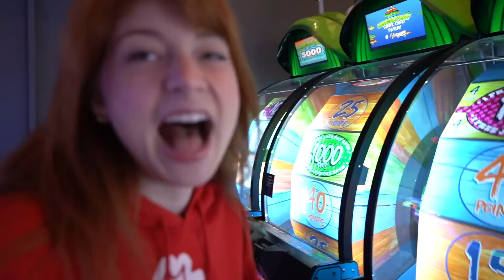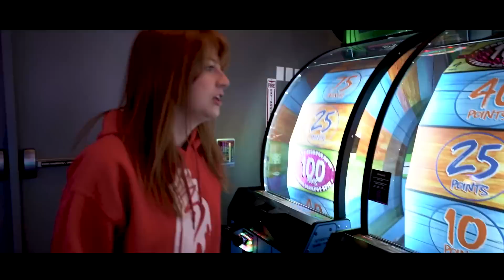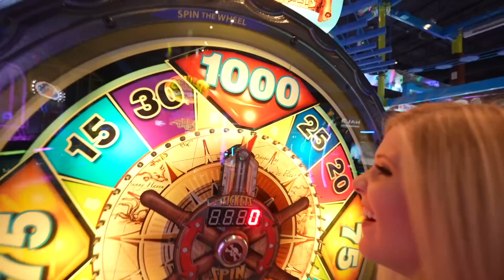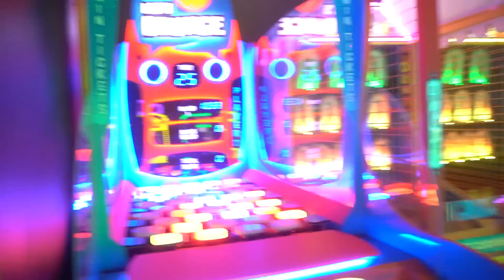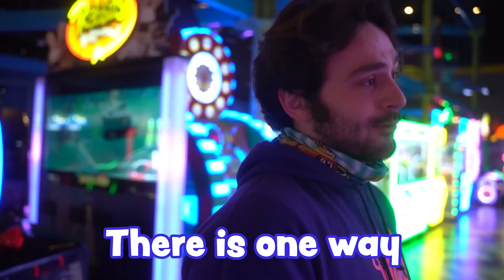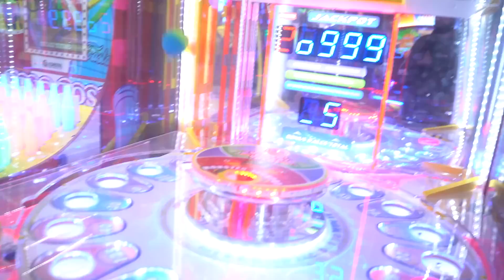Overnight Survival Challenge in the World’s LARGEST Arcade! - 24 Hours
Thank you, Main Event! We had a blast! Check them out!

The staff was INCREDIBLE at the Grand Prairie, TX location! Y'all should go visit them!

 Overnight Survival Challenge in the World’s LARGEST Arcade! - 24 Hours with Brianna 👊

❤️ FRIENDS!